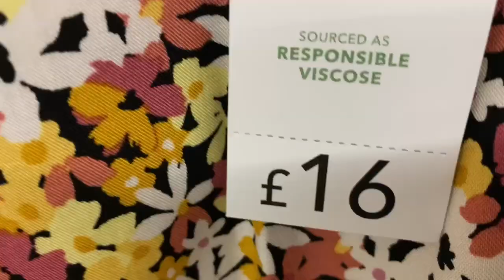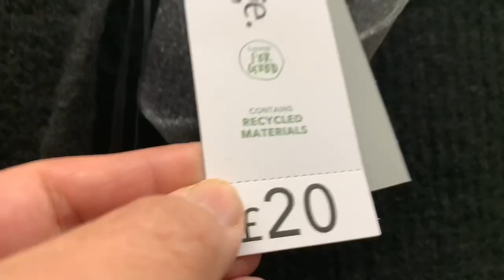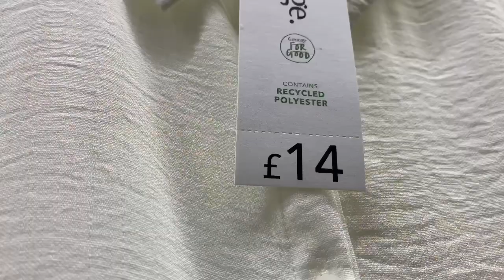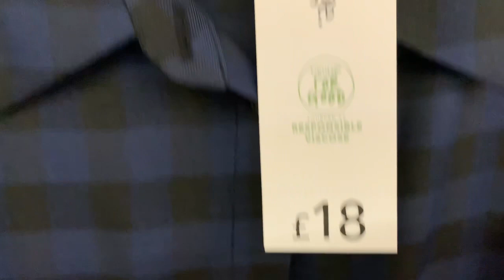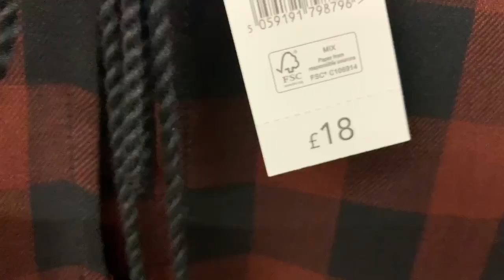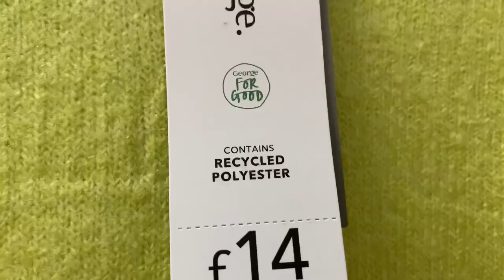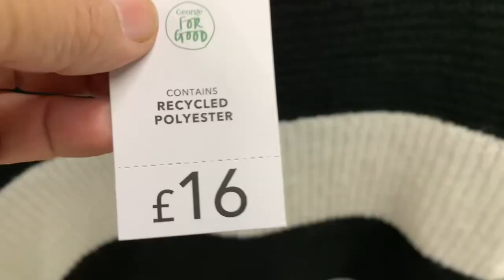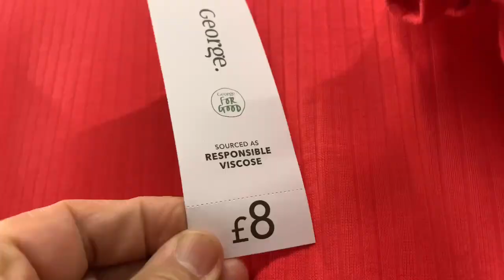NEW IN ASDA GEORGE | ASDA NEW CLOTHING | NEW COLLECTION | WOMENS FASHION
🛍️ Asda George new clothing collection